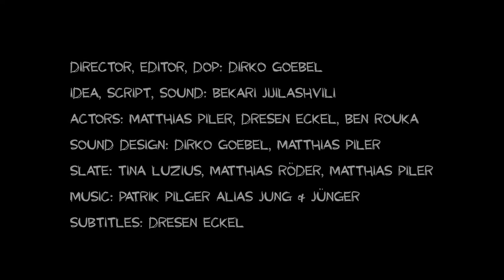Kackadu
Kurzfilm, entstanden im Rahmen von "Kino Datsche - Kino Kabaret 2016" in Leipzig. Das Ziel war, in 3 Tageneinen Kurzfilm zu drehen, von der Idee bis zum Screening im Kino. Dieser Film entstand innerhalb von 2 Tagen ...